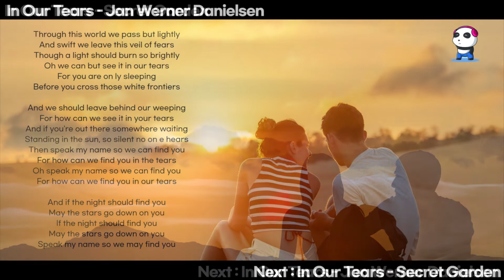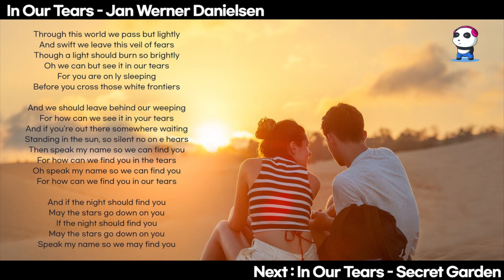In Our Tears - Secret Garden & Jan Werner Danielsen / 시크릿 가든 / [1H Repeat ]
Timeline

[ 00:05 ] 01.
[ 04:45 ] 02.

😍 좋은 음악과 좋은 시간 보내세요.
😍 Good music and have a good time!

     재미있게 보셨다면  채널에 좋아요, 댓글, 구독 및 공유를 잊지 마세요.^^